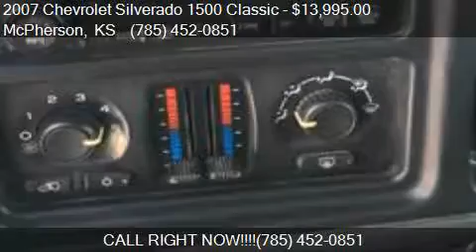2007 Chevrolet Silverado 1500 Classic LT1 4dr Crew Cab 4WD 5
This 2007 Chevrolet Silverado 1500 Classic LT1 4dr Crew Cab 4WD 5.8 ft. SB is for sale in McPherson, KS 67460 at Eagle Care Autos.

Engine: 5.3L V8
Transmission: Automatic 4-Speed
Color: Silver Birch Metalic
Mileage: 165489
Contact Eagle Care Autos 1111 W Kansas Ave McPherson, KS 67460 to test drive this 2007 Chevrolet Silverado 1500 Classic LT1 4dr Crew Cab 4WD 5.8 ft. SB today.